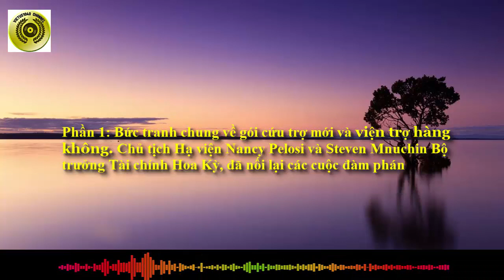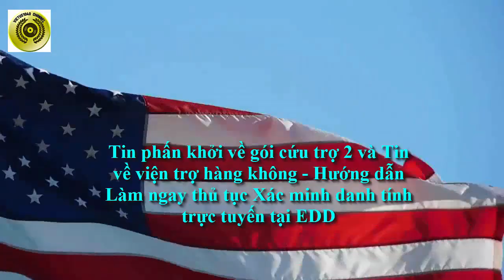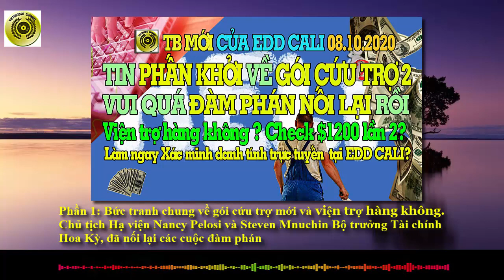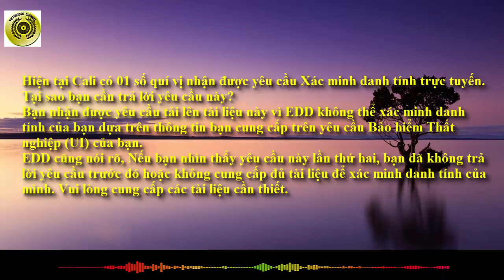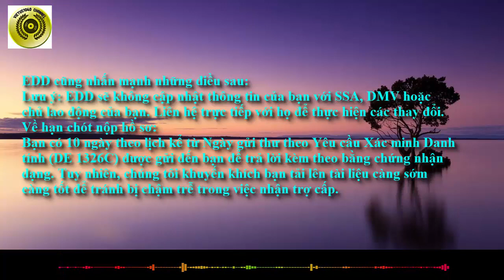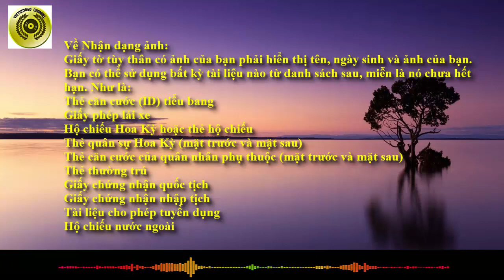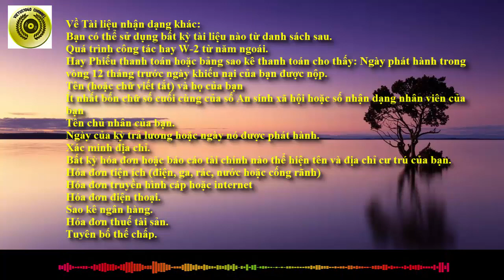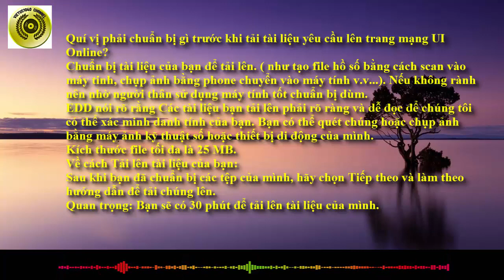Tin vui gói cứu trợ 2 và viện trợ hàng không-Hướng dẫn Xác minh danh tính trực tuyến EDD||VIETUS1040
Tin vui gói cứu trợ 2 và viện trợ hàng không - Hướng dẫn thủ tục Xác minh danh tính trực tuyến EDD|| VIETUS1040
Thông tin chia sẻ tại video này bao gồm các nội dung:
Phần 1: Bức tranh chung về gói cứu trợ mới và viện trợ hàng không. Chủ tịch Hạ viện Nancy Pelosi và Steven Mnuchin Bộ trưởng Tài chính Hoa Kỳ, đã nối lại các cuộc đàm phán
Phần 2 : Chia sẽ thông tin về yêu cầu thủ tục Xác minh danh tính trực tuyến tại EDD California.
Và đây là những gì bạn nên biết:
Chúng ta bắt đầu với Phần 1: Bức tranh chung về gói cứu trợ mới và viện trợ hàng không. Chủ tịch Hạ viện Nancy Pelosi và Steven Mnuchin Bộ trưởng Tài chính Hoa Kỳ, đã nối lại các cuộc đàm phán
Như chúng ta đã biết rằng kể từ khi thông qua gần 3 nghìn tỷ đô la cứu trợ kinh tế vào mùa xuân này, Quốc hội và Nhà Trắng đã không đạt được thỏa thuận về một gói khác, bất chấp cảnh báo từ các nhà kinh tế, bao gồm cả Chủ tịch Cục Dự trữ Liên bang, Jerome H. Powell, rằng cần có viện trợ tiếp theo để duy trì phục hồi kinh tế đất nước.
Mặc dù các cuộc đàm phán đã sụp đổ vào đầu tháng 8, bà Pelosi và ông Mnuchin đã tiếp tục các cuộc thảo luận trong những ngày gần đây khi các công ty tiếp tục sa thải hoặc sa thải hàng chục nghìn người Mỹ cũng như chính quyền địa phương, trường học và các ngành công nghiệp trên khắp đất nước vận động để có thêm quốc hội cứu trợ.
Các cuộc đàm phán để đảm bảo một dự luật toàn diện hơn đã sụp đổ vào thứ Ba sau khi ông Trump nói trong một tweet rằng ông đã chỉ đạo các nhà đàm phán của mình từ chối một dự luật kích thích cho đến sau cuộc bầu cử. Nhưng tổng thống đã nhanh chóng bắt đầu phản bác lại vào tối thứ Ba, nói trên Twitter rằng ông sẽ ký một dự luật độc lập để gửi cho người Mỹ những tấm séc kích thích 1.200 đô la. Vào sáng thứ Tư, ông thúc giục bà Pelosi "tiến nhanh" về đề xuất này.
Trong cuộc trò chuyện vào buổi sáng, ông Mnuchin đã hỏi về khả năng có một dự luật độc lập, vì chương trình trả lương quan trọng cho nhân viên hàng không đã hết hiệu lực vào tuần trước và các hãng hàng không đã cảnh báo về hàng chục nghìn nhân viên bị cắt giảm và sa thải mà không có sự can thiệp của liên bang.
Bà Pelosi lưu ý rằng các đảng viên Dân chủ đã ủng hộ cho một biện pháp như vậy và nhắc nhở ông Mnuchin rằng các đảng viên Cộng hòa đã phản đối việc nhất trí thông qua dự luật như vậy tại Hạ viện vào thứ Sáu, một phát ngôn viên của bà Pelosi cho biết. Bà đã yêu cầu ông Mnuchin xem xét lại luật ...
Tin mới nhất cho hay đàm phán giữa Nancy Pelosi và Steven Mnuchin ngày 7 tháng 8 trong vòng 21 phút đầu 2 bên đã thống nhất được một dự luật độc lập về cứu trợ hàng không. Xem như là 1 tiến triển thuận lợi.
Tiếp theo là việc liên quan đến check $1200 lần 2: Thông qua tro đổi giữa TRump, Mniuchin và Mark Medows thì sau đó Mark Medows đã n1oi với đài Fox news như sau theo tôi thấy việc đàm phán tách riêng ra từng gói nhỏ như vậy thì khả năng thông qua rất cao. Ông cho biết thêm hiện ông và Niuchin đang thuyết phục và kêu gọi sự hợp tác của bà Pelosi để thông qua từng gói nhỏ. Hôm qua Trump cũng đã hối thúc bà Pelosi nhanh lên là vậy!
Bây giờ chúng tôi chuyển sang Phần 2 : Chia sẽ thông tin về yêu cầu thủ tục Xác minh danh tính trực tuyến tại EDD California.
Hiện tại Cali có 01 số quí vị nhận được yêu cầu Xác minh danh tính trực tuyến.
Tại sao bạn cần trả lời yêu cầu này?
Bạn nhận được yêu cầu tải lên tài liệu này vì EDD không thể xác minh danh tính của bạn dựa trên thông tin bạn cung cấp trên yêu cầu Bảo hiểm Thất nghiệp (UI) của bạn.
EDD cũng nói rõ, Nếu bạn nhìn thấy yêu cầu này lần thứ hai, bạn đã không trả lời yêu cầu trước đó hoặc không cung cấp đủ tài liệu để xác minh danh tính của mình. Vui lòng cung cấp các tài liệu cần thiết.
( Xin xem chi tiết trên video này)
Xin trân trọng cám ơn và hẹn gặp lại quý vị và các bạn ở video kế tiếp của Kênh Việt Diu ếch 1040.